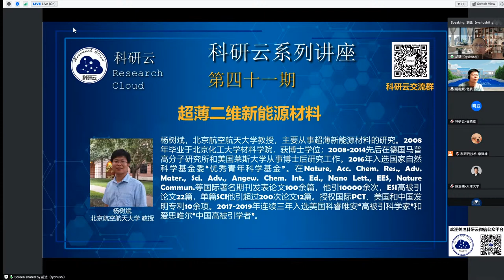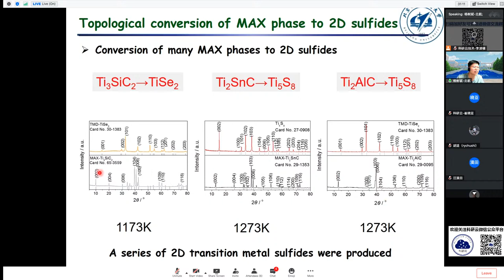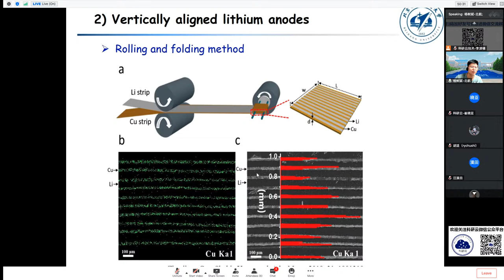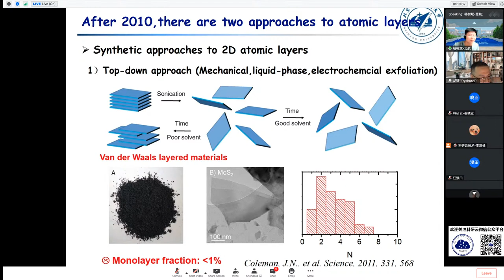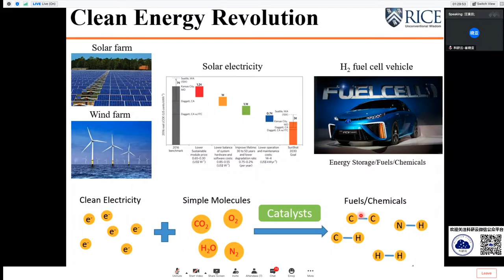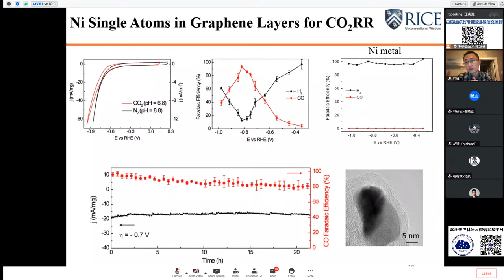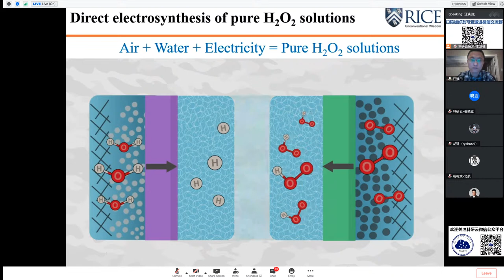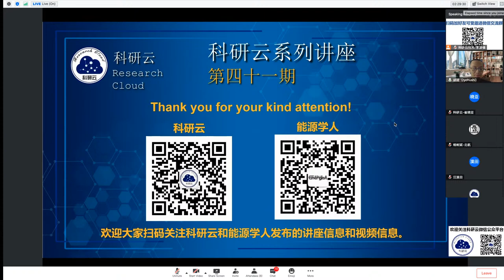20200813科研云—材料科学前沿研究系列云讲座（第九期）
杨树斌&汪淏田教授：超薄二维新能源材料/电化学制备基础化工品：从催化剂到反应器